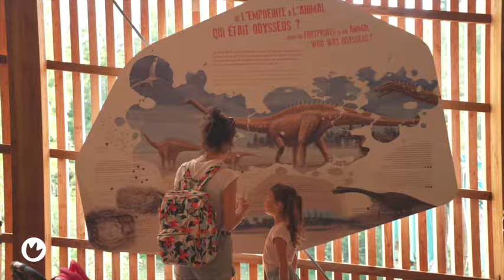Découvrez Dinoplagne®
Le site de Dinoplagne est un site paléontologique à empreintes de dinosaures, il se visite d'avril à octobre sur réservation.